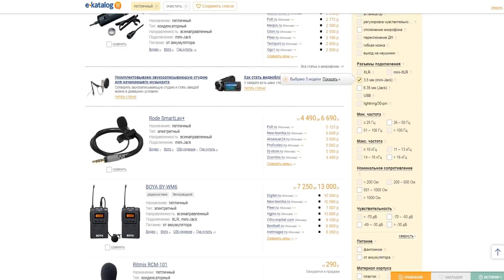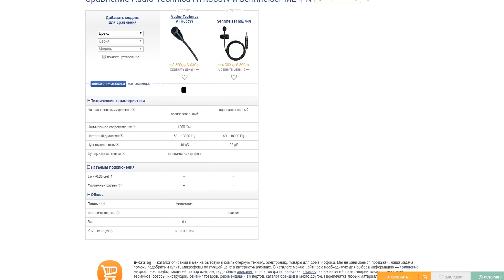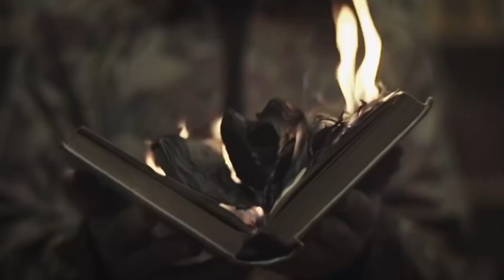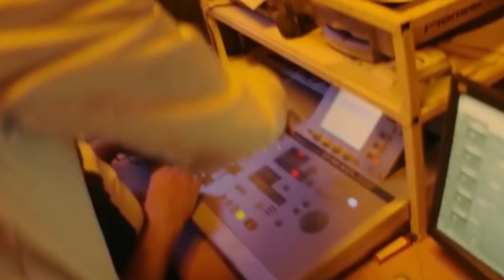ТОП 10 ЛУЧШИХ РЭП-НОВИНОК НЕДЕЛИ 23.12.2018 / LIZER, OBLADAET, XXXTENTACION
В этом ролике я расскажу вам про лучшие рэп-новинки вышедших за эту неделю. Надеюсь я помогу вам добавить новой музыки в ваш плейлист. Ну а сегодня в выпуске мы рассмотрим клипы и песни таких исполнителей как: LIZER, OBLADAET, Andy Panda, Miyagi, XXXTentacion и другие.